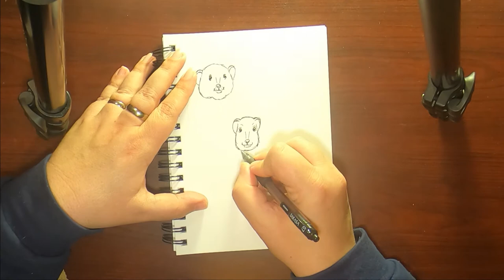Dwarf Mongoose Day 24 - Cowboy?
I decided that a more realistic dwarf mongoose might better express the look I'm going for. So I started by sketching from a picture of one, then anthropomorphized it. As a cowboy, maybe?

:B @}--`-,